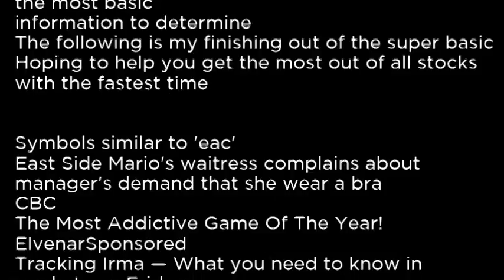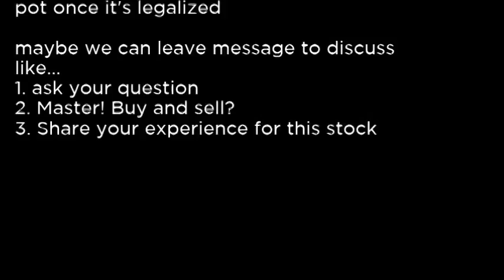EAC - Quote Lookup EAC buy or sell Buffett read basic